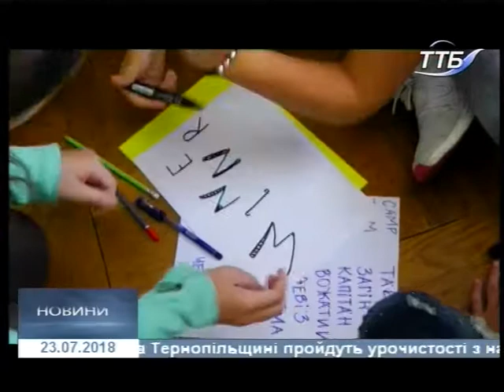23.07.2018. Новини. 19:00